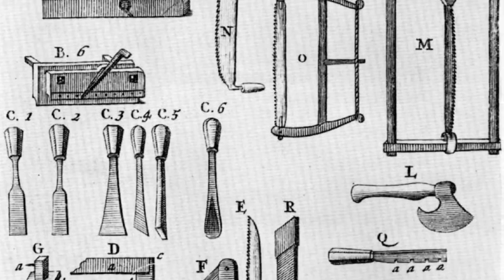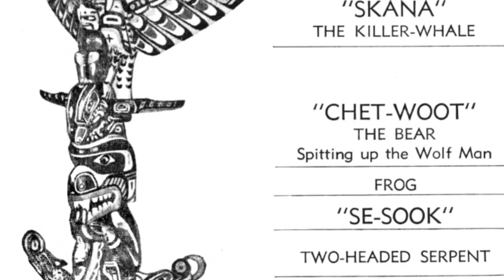Totem Poles: Northwest Native Carvings